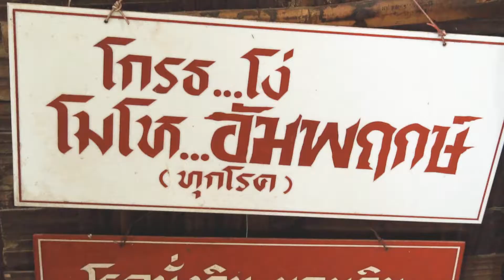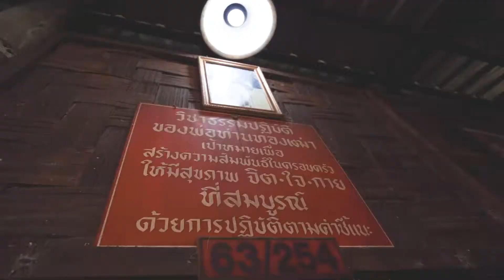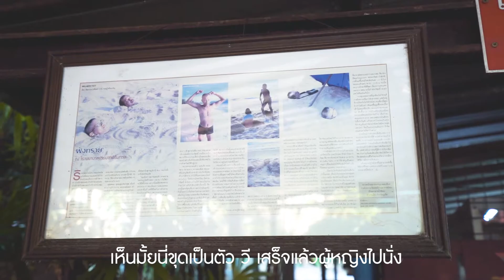ลุงทอง ศุทธสุนทรางกุล หมอนวด”รักษาโรค”ผู้เสียสละ ไม่เคยคิดค่าตอบแทน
ลุงทองบอกว่าการได้ทำเพื่อผู้อื่น แม้จะเป็นงานที่หนัก และไม่ได้รับผลตอบแทนใดๆ พอลุงได้เริ่มนวดให้คนอื่นๆที่ต้องการการรักษา ลุงเริ่มเข้าใจในสิ่งที่แม่บอกว่าคืออะไร ถึงแม้ว่าไม่ได้เงินแต่ความสุขทางใจจากการให้นั้นมันมากกว่าตัวเงิน

ความสุขคือ. การให้โดยไม่หวังผลตอบแทน

หากใครที่ต้องการมานวดกับลุงทอง สามารถไปหาได้ที่ ร้านอาหารน้ำย้อย ถ.ร่วมพัฒนา อ.เมือง จ.ภูเก็ต